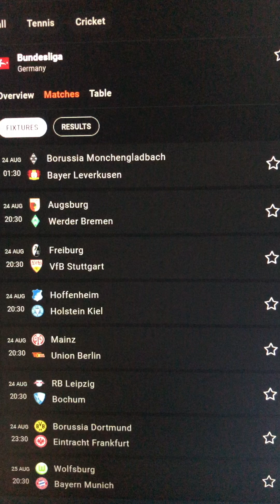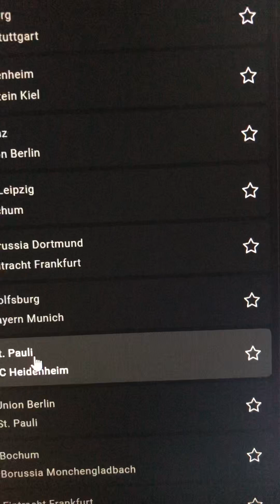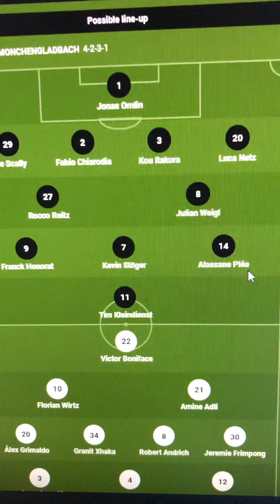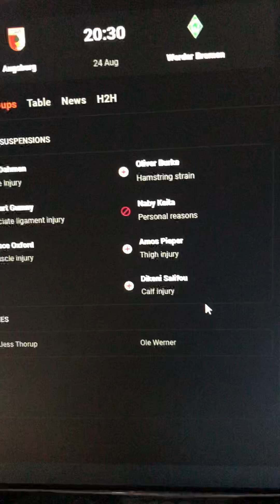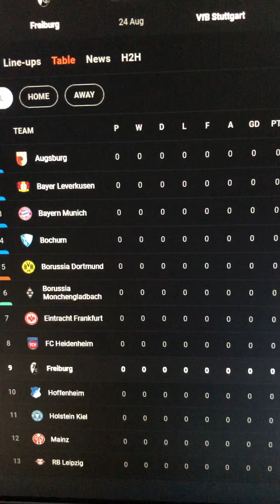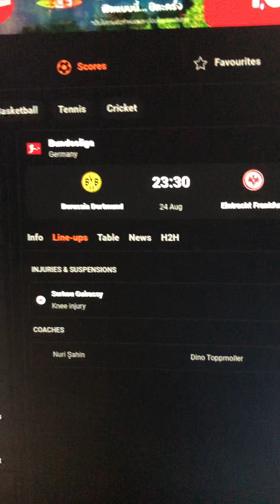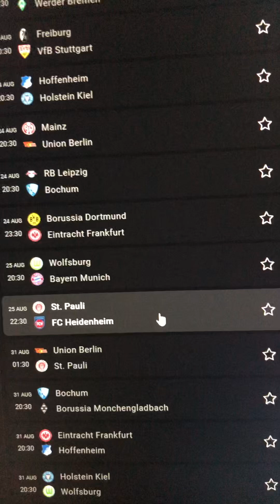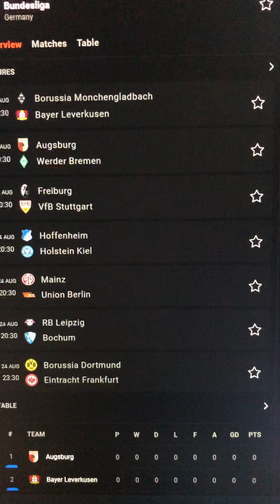เปิดฉาก! บุนเดสลีกา กลับมาแล้ว...